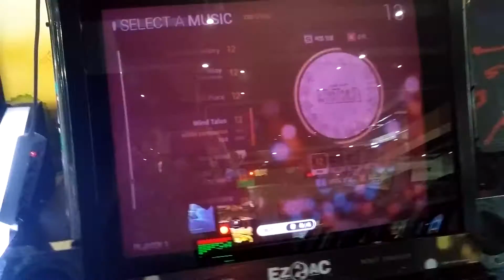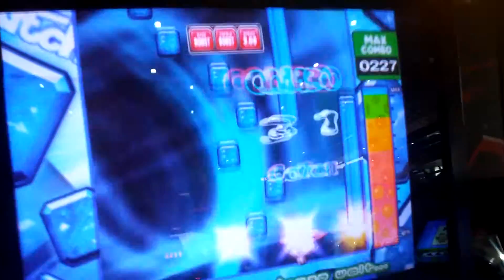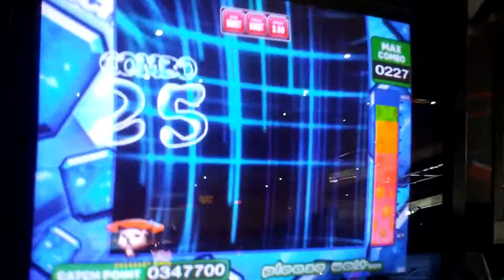20170801 EZ2AC:NT EZ2CATCH Wind Tales NM(12)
Option : None
정말 제가 좋아하는곡입니다. 패턴도 좋습니다.